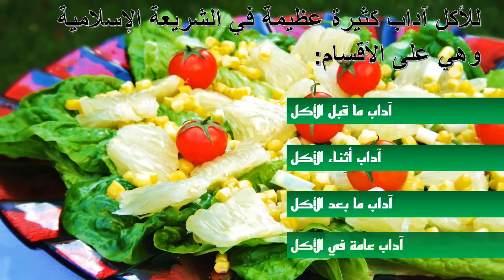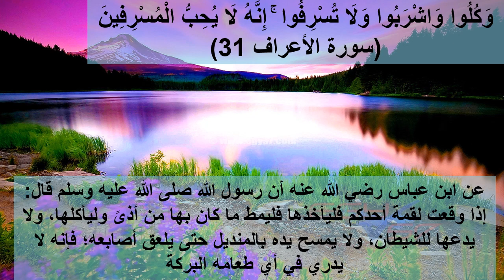World Water Day | اليوم العالمي للمياه 💦💦💦 Documentary | March 22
manners of eating in islam

march 22
اليوم العالمي للمياه

يَحتفل العالم في 16 تشرين الأول مِن كُل عام بِاليوم العالمي للغذاء وَهو يَوم أَعلنته منظمة الأغذية والزراعة (الفاو) التابعة لِمُنظمة الأمم المتحدة، حيث يتم الاحتفال بهذا اليوم على نِطاق واسع مِن قبل العديد من المنظمات الأخرى المعنية بالأمن الغذائي، بما في ذلك برنامج الأغذية العالمي.

موضوع يوم الأغذية العالمي لعام 2020
معاً ننمو، ونتغذى، ونحافظ على الاستدامة.

Theme of world food day 2020
theme “Grow, nourish, sustain. Together. Our actions are our future".